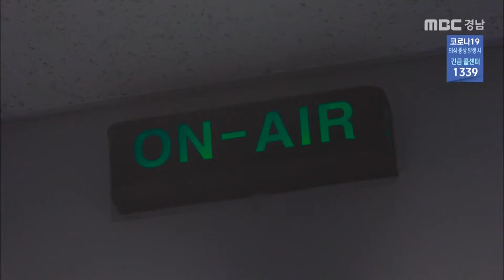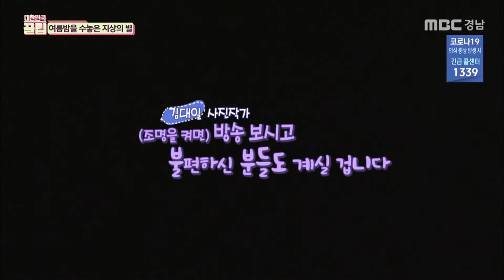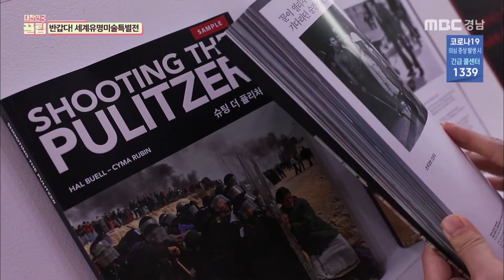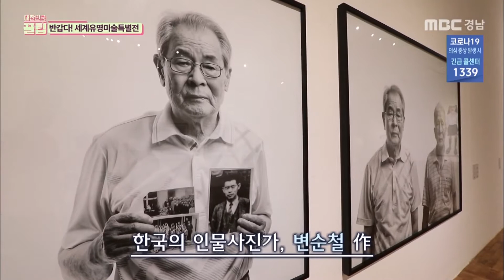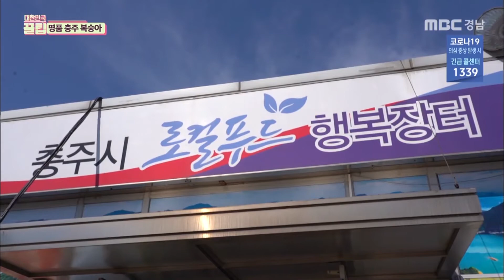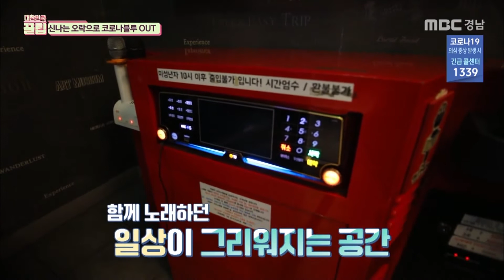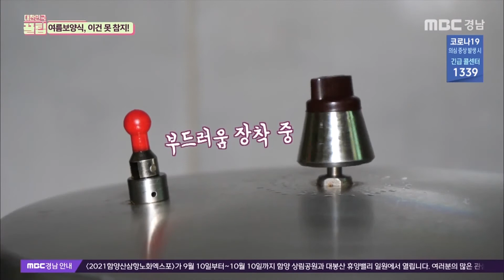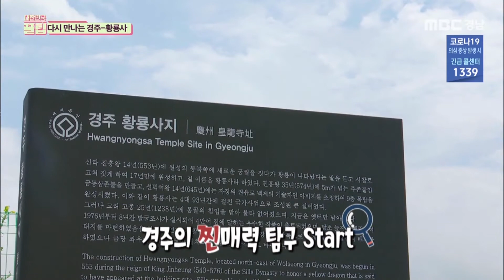여름밤의 지상의 별 / 세계유명미술특별전 / 명품 충주 복숭아 / 오락으로 코로나블루 OUT / 여름보양식 / 다시 만나는 경주-황룡사 [대한민국 꿀팁] 210822 방송